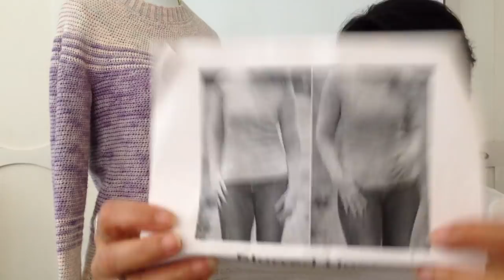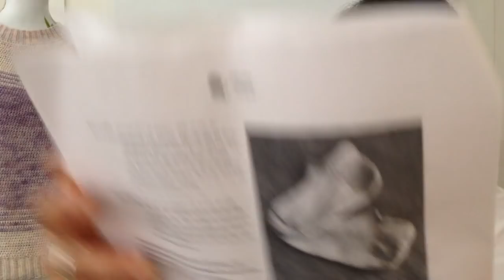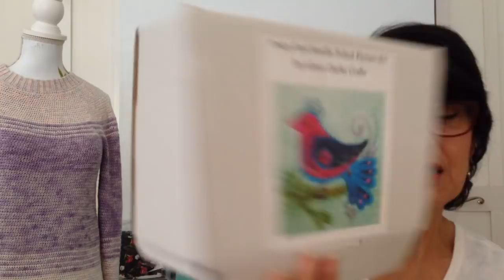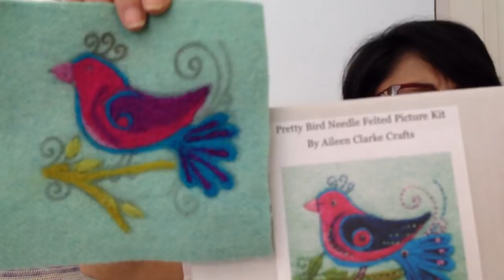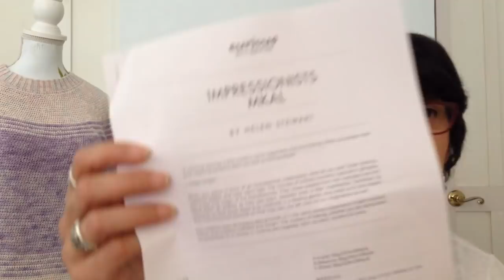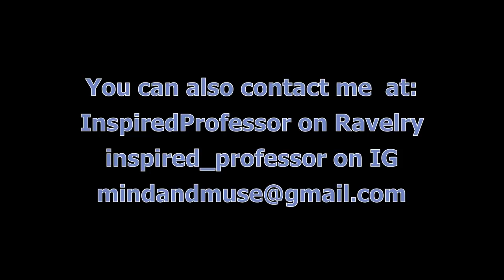Mind and Muse Crafts//Episode 4: In between the lines (Apr 18, 2018 )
Episode 4: In between the lines

Welcome. In this episode I share some of the makes I have completed these past two weeks and I talk about some future crafting plans.

Projects mentioned:

Blurred Lines Sweater by Addydae Designs was crocheted in XS with 4mm, 3.5 and 3 mm hooks. Pattern on Ravelry.
Yarn: Misty Cloud by crafternoontreats and Heather by Forbidden Woolery

Baseline Socks by Addydae Designs were crocheted in a size 2 with a 4 mm hook. Pattern on Ravelry.
Yarn: Lionbrand Sock Ease in Circus Peanut and Sourball.

My Sweet Sock pattern is under construction. It incorporates ideas from crochetkitten.blogpost..uk and wilmade.com.
This will be a free pattern for a Fall Sockalong.

Tutorials on needle felting: Needle Felting from basics to bears by Liza Adams.